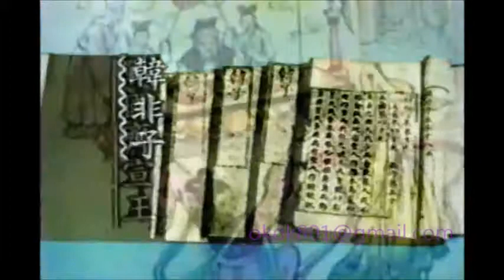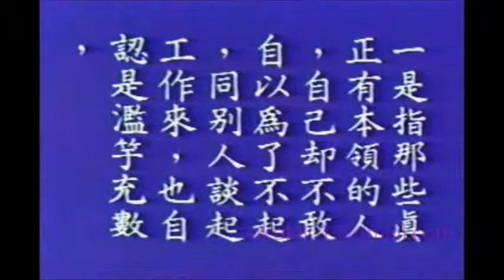☆經典的每日一字☆李蕙芳「竽」